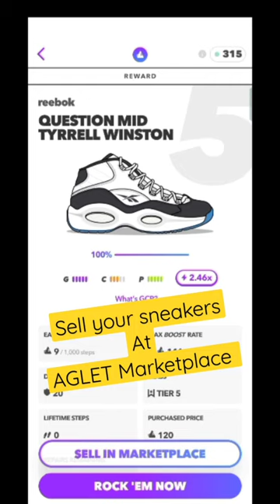How-to sell your sneakers at Aglet Marketplace 🤑🤑🤑aglet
Use my code LFEZDP on your first step toward building your sneaker collection.